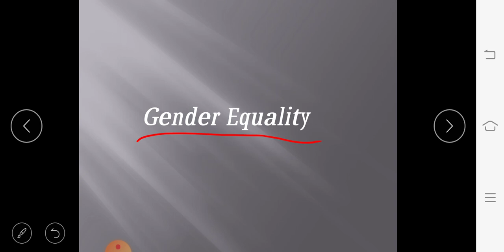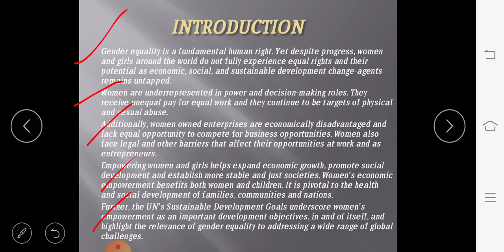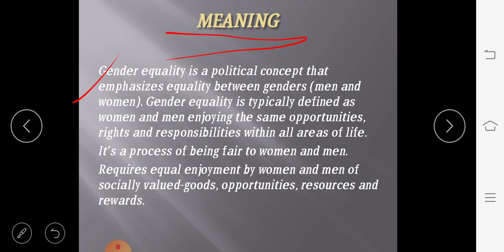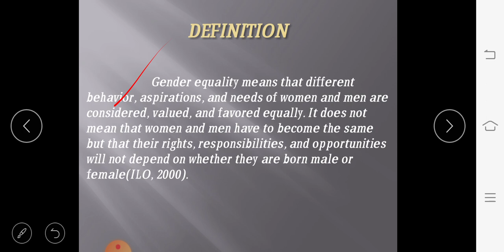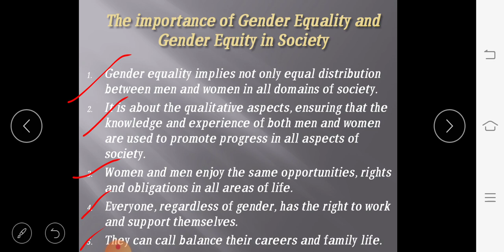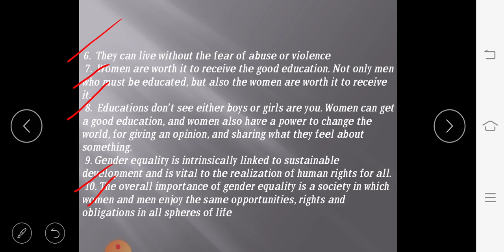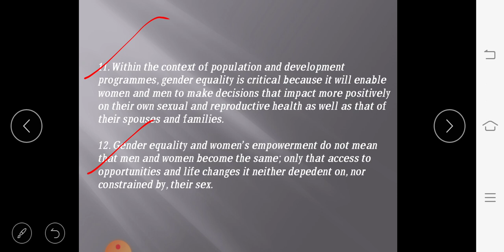II BCom Gender Equity : Topic - Gender Equality